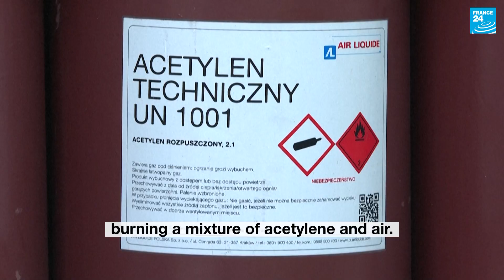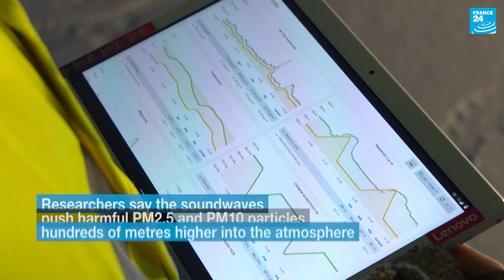Poland tests anti-smog sound cannon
Smog and pollution are a frequent and deadly health hazard in cities around the world. But scientists in Poland believe they may now have come up with a solution. They are testing a giant "cannon"
that uses soundwaves to blast away toxic particles.